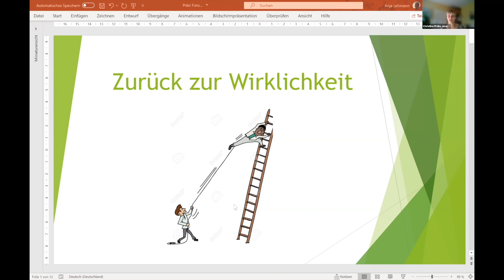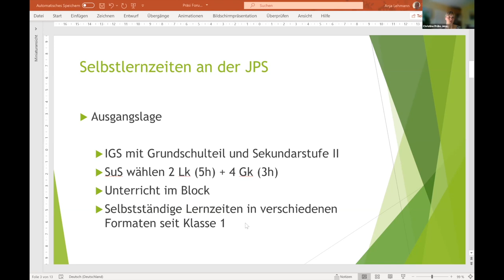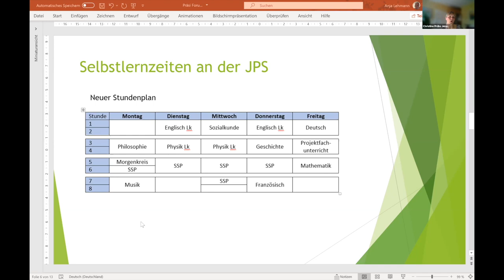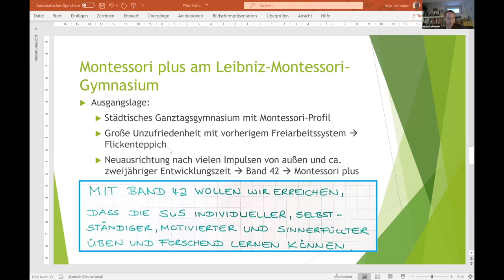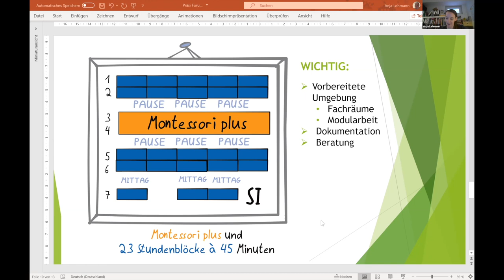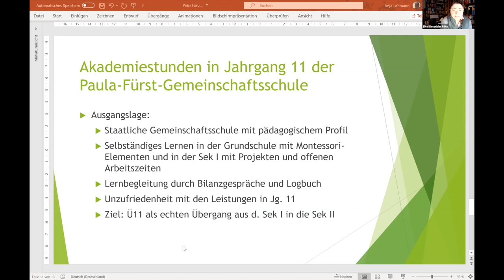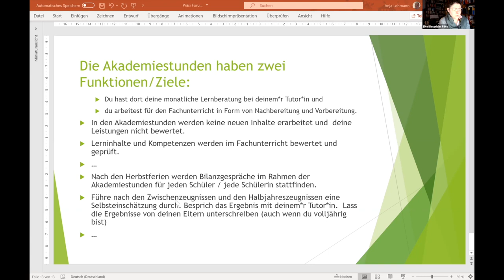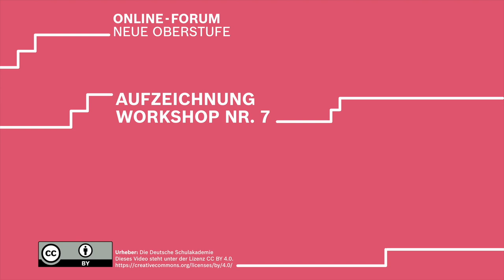Workshop Nr. 7: Selbstbestimmte Lernzeiten